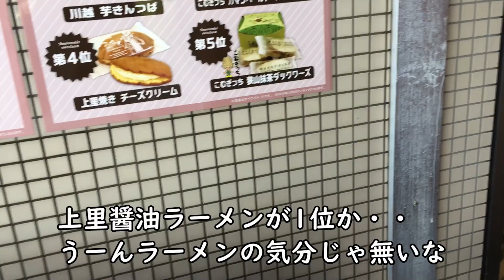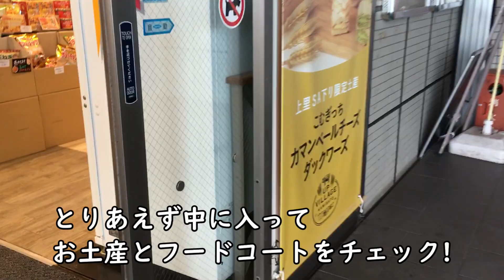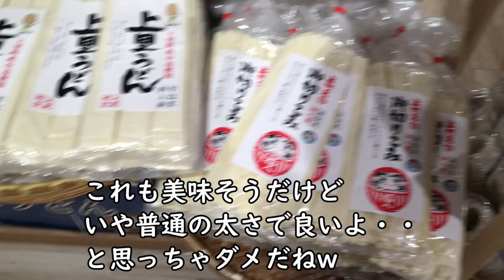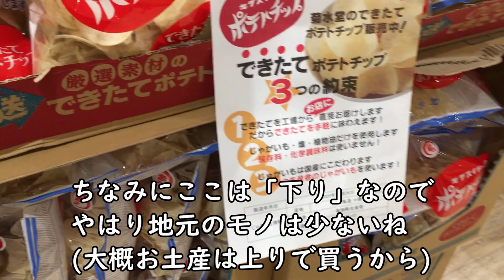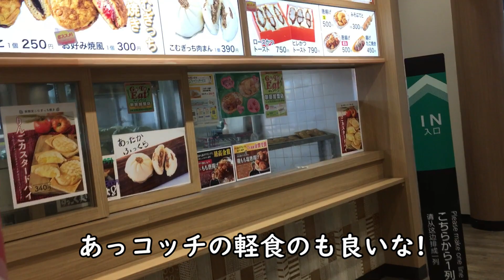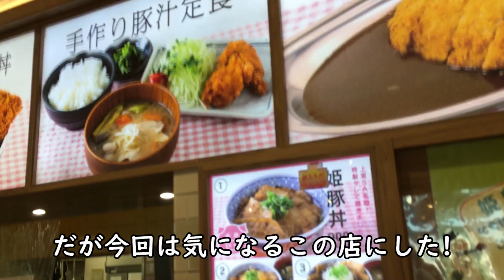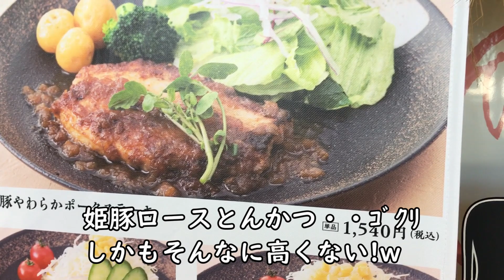上里サービスエリア下りで姫軒の「姫豚ミックス丼」を朝に食べる件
埼玉県の上里サービスアエリアの下りでブランド豚を扱う姫軒の
「姫豚ミックス丼」（1000円）を食べてみた件です
メニューには「姫豚丼」と「わらじかつ丼」があり

そのミックス丼となります
お土産屋さんは下りなのもあって小規模ですが
地産レストラン「上里プリンス」もあり
地産の食事は上りより多く楽しめますね